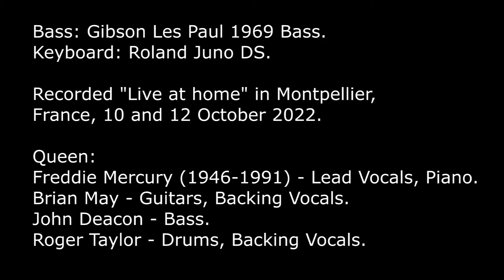Queen - Mustapha, 1978 (Bass and Keyboards Cover)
Queen - Mustapha.

From the Album Jazz (1978).

Music And Words by Freddie Mercury.

Bass and Keyboards Cover By Christian Cazabonne.

Bass: Gibson Les Paul 1969 Bass.
Keyboard: Roland Juno DS.

Recorded "Live at home" in Montpellier, France, 10 and 12 October 2022.

Queen:
Freddie Mercury (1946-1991) - Lead Vocals, Piano.
Brian May - Guitars, Backing Vocals.
John Deacon - Bass.
Roger Taylor - Drums, Backing Vocals.